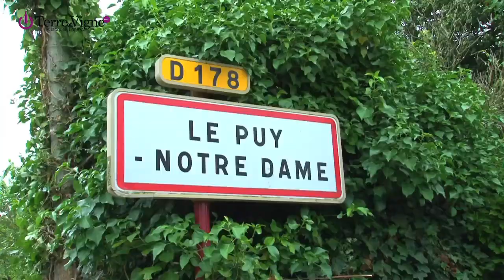Rencontre avec Philippe Gourdon du Château Tour Grise - Pays de la loire - Jacques legros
Rencontre avec Philippe Gourdon du Château Tour Grise, un vignoble de 12 hectares situé au Puy Notre Dame dans le Pays de la Loire.

Video réalisée par terreetvigne production  By Jacques Legros